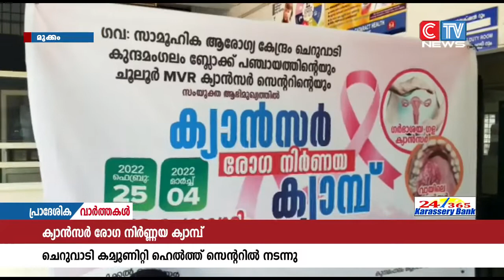കുന്ദമംഗലം ബ്ലോക്ക് പഞ്ചായത്തും ചെറുവാടി സാമൂഹികാരോഗ്യ കേന്ദ്രവും എം വി ആർ ക്യാൻസർ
കുന്ദമംഗലം ബ്ലോക്ക് പഞ്ചായത്തും ചെറുവാടി സാമൂഹികാരോഗ്യ കേന്ദ്രവും എം വി ആർ ക്യാൻസർ സെൻ്ററിൻ്റെ സഹകരണത്തോടെ ക്വാൻസർ രോഗ നിർണ്ണയ ക്യാമ്പ് സംഘടിപ്പിച്ചു. പരിപാടി കുന്ദമംഗലം ബ്ലോക്ക് പഞ്ചായത്ത് പ്രസി: ബാബു നെല്ലൂളി ഉദ്ഘാടനം ചെയ്തു